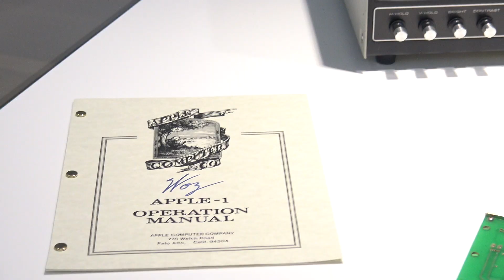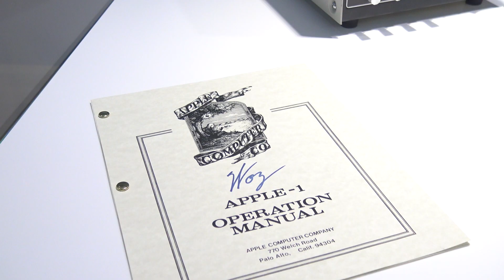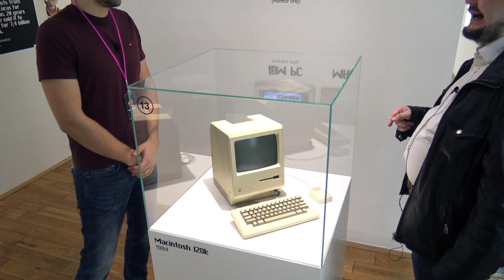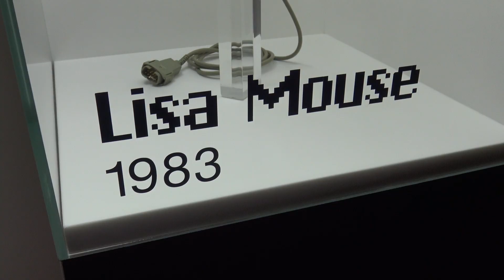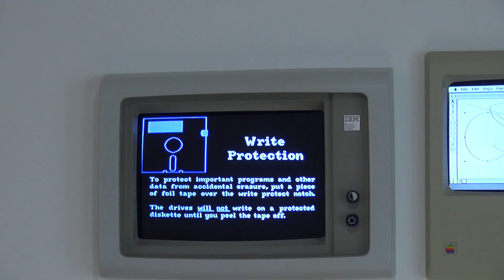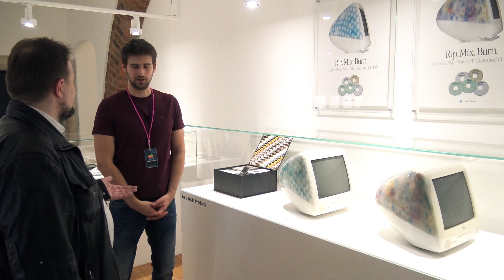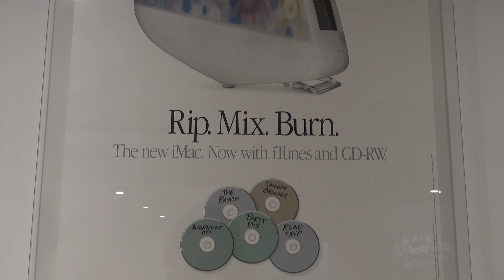Na návštěvě Apple Musea: Rarity a vychytávky! - AlzaTech #307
Vrátili jsme se do Apple Musea, abychom se spolu s jeho kurátorem, architektem Lukášem Hrudičkou, podívali na některé z jejich unikátních a pozoruhodných exponátů!